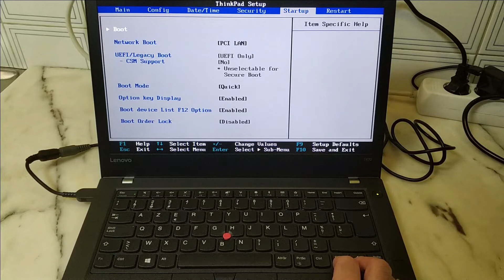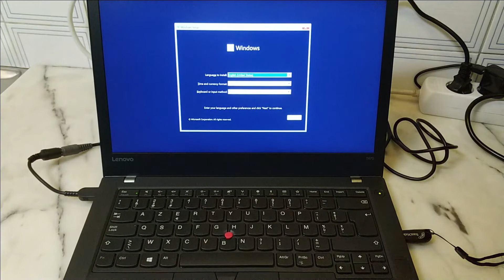Lenovo Thinkpad T470 - How to access BIOS setup and Boot Menu